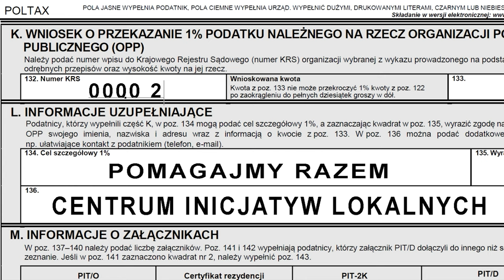„I want to believe” odcinek 20 - Sezon 2 - Tomasz Groja